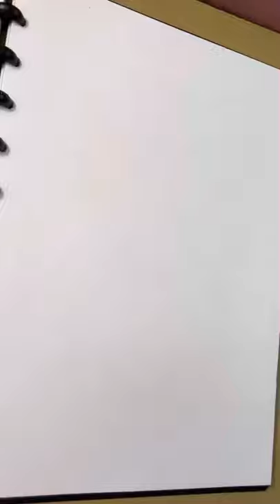I Draw Jaw Titan Porco Galliard with 3 pen(進撃の巨人) AOT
In this video i Drawing Jaw Titan
Porco Galliard
Tool : pen
Edit :VN

also thanks a lot for like, comment and subscribe, many video in this channel for you guys, I will upload more for you ,making art and drawing, see u on the next video

support goes 100k guys 🙏
this is time to drawing